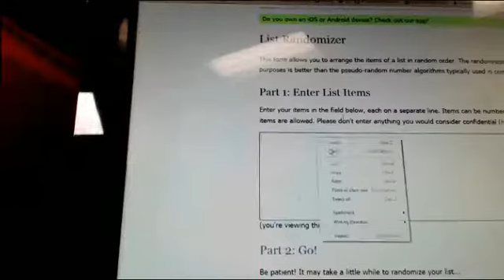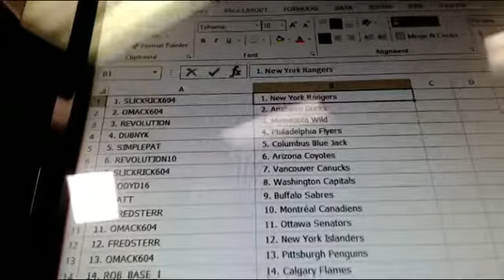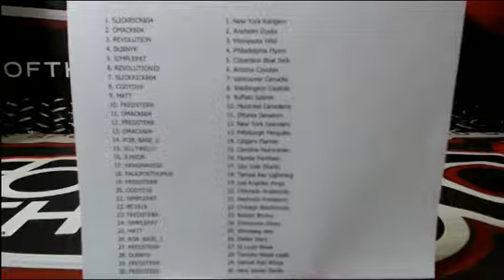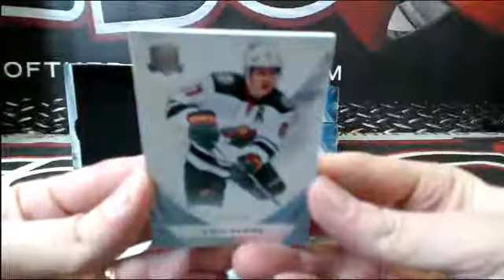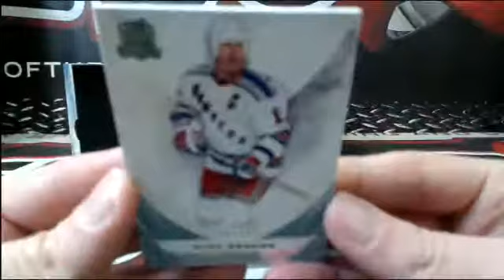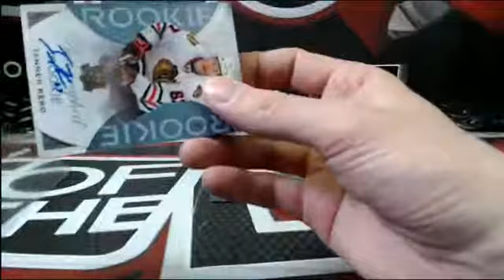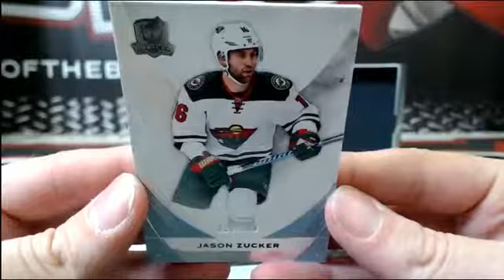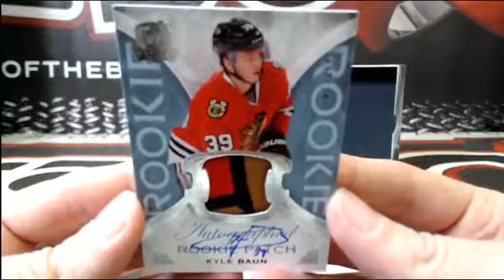Outoftheboxbreaks Break #2969 15-16 THE CUP CASE